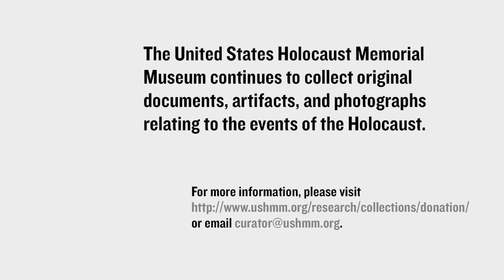A Cherished Object: Kristine Keren's Green Sweater (Curators Corner #3)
Narrated by curator Susan Snyder, the third episode of the United States Holocaust Memorial Museum's Curators Corner series features the story behind the donation of a young girl's green sweater—a gift from her grandmother that she wore while hiding from the Nazis in the sewers of Lvov, Poland for fourteen months.

Considering donating artifacts to the Museum?